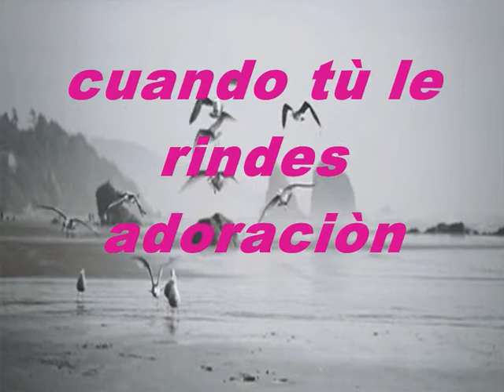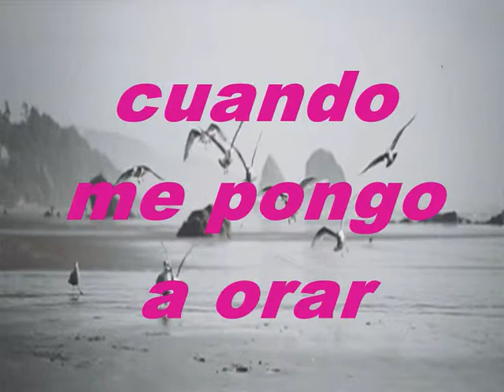Cuando Tú Le Rondes Adoraciòn Pista